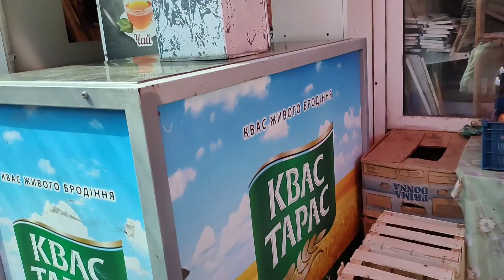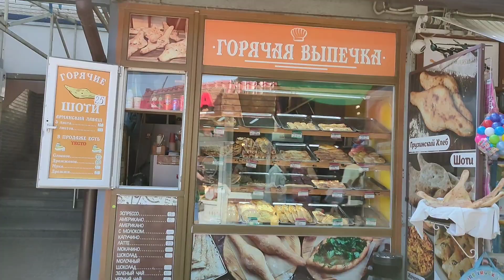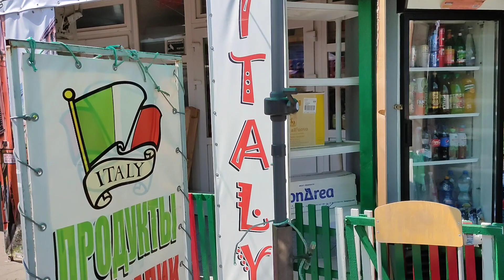Одесса.16 июля 2022.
Наш канал на Телеграм, "Одесские прогулки". Ссылка
Заходите. Спасибо!